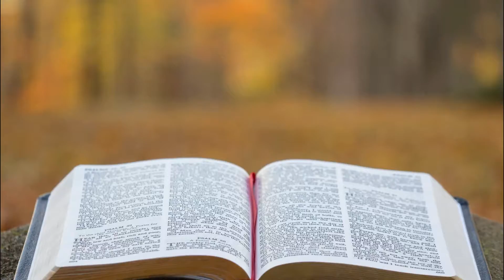Evangelho do dia 06/11/2021